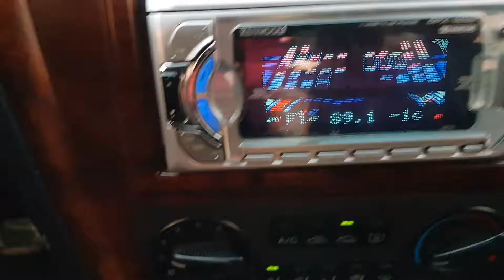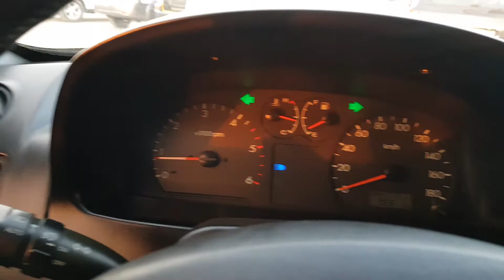테라칸 250.스틱